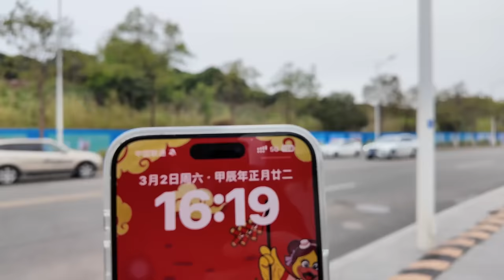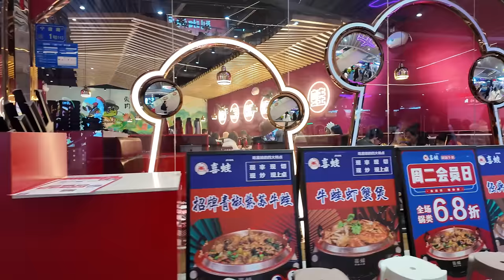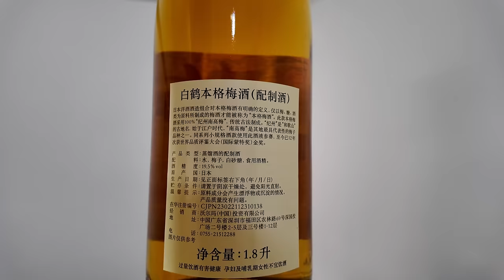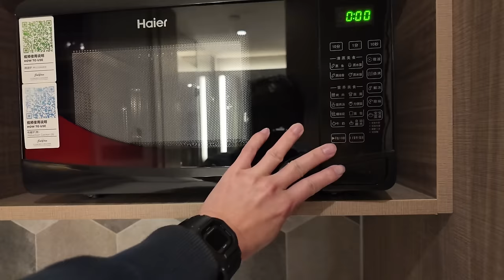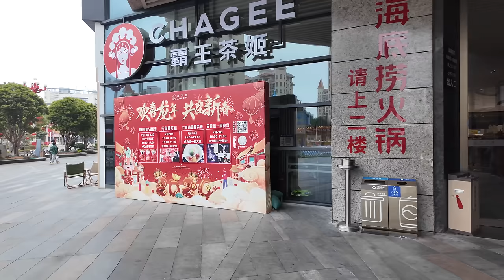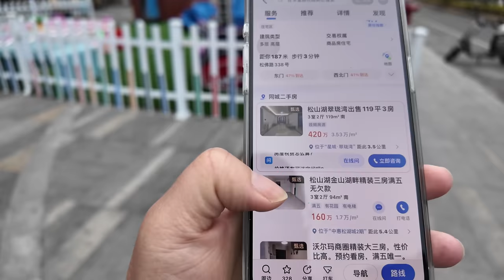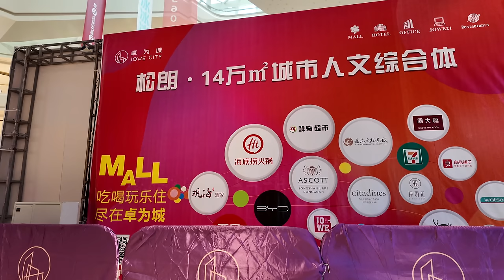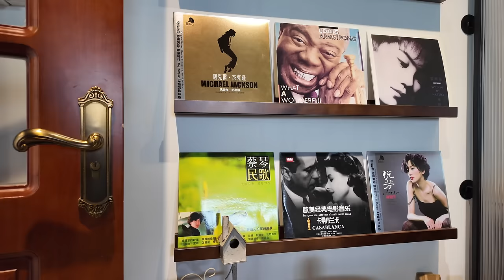東莞！本地人帶路！食住一條龍！350元一晚！豪華酒店！吃足兩日！樓價低至7900元/平方米？！燒鵝瀨粉！最地道！最正宗！本地美食！海鮮雞火鍋！美食旅遊攻略！當地人最愛！Canton Food Tour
餐厅名称：眾品煒記·陽山雞美食·火鍋(大朗店)
餐厅地址：東莞市大朗萬科金域藍灣南門65號
餐厅名称：洋陂腸粉(大朗店)
餐厅地址：東莞大朗鎮怡朗路413號
餐厅消费：洋陂腸粉 ¥10，燒鵝 半隻 ¥130，瀨粉 ¥5
松山湖，是位於廣東省東莞松山湖高新技術產業開發區的自然湖泊，後改建為水庫。 水庫名稱為松木山水庫。 當地有42千公尺長的環湖道路，環湖遊大概需要3至4小時。 桃源公園是松山湖的海拔高點，山頂建有觀光亭。
燒鵝，是燒味的一種。 是把塗滿調味料的鵝，掛進特製的炭爐裡用木炭高溫燒烤出來的食物，以皮脆有光澤，肉汁多而不帶腥味為上品，通常配以酸梅醬食用。 在廣東是非常常見的菜色。
燒鵝瀨粉是由瀨粉、鵝為主要食材製作的一道菜品，是廣東省東莞傳統的特色名菜，屬於粵菜系。
大朗鎮，是中國廣東省東莞市下轄的一個鎮，位於東莞市的中南部。 總面積118平方公里，大朗鎮下轄16個村，11個社區。 工業以羊毛衫產業為主，曾獲中國紡織工業協會授予「中國羊毛衫小鎮」的稱號。 2019年中國百大鄉鎮第29名。 鎮民政府駐 美景中路1號。
鎮內交通便利，莞深高速公路和常虎高速公路（2009年更名為虎崗高速公路）跨國而過。 鎮中心區設有“摩托車禁行區”，全日通行，減輕中心區的交通壓力。
大朗鎮也是現今CBA東莞烈豹籃球俱樂部的主場所在鎮。
Songshan Lake is a natural lake located in the Songshan Lake High-tech Industrial Development Zone in Dongguan, Guangdong Province. It was later converted into a reservoir. The name of the reservoir is Songmushan Reservoir. There is a 42-kilometer-long road around the lake, and a trip around the lake takes about 3 to 4 hours. Taoyuan Park is the highest point of Songshan Lake, and there is a sightseeing pavilion on the top of the mountain.
Roast goose is a kind of roast flavor. It is a goose coated with seasonings, hung in a special charcoal stove and grilled at high temperature with charcoal. It is a top-quality food with crispy and shiny skin, juicy meat without any fishy smell, and is usually eaten with sour plum sauce. It is a very common dish in Guangdong.
Roast goose rice noodle is a dish made with rice noodle and goose as the main ingredients. It is a traditional specialty dish in Dongguan, Guangdong Province and belongs to Cantonese cuisine.
Dalang Town is a town under the jurisdiction of Dongguan City, Guangdong Province, China, located in the south-central part of Dongguan City. With a total area of 118 square kilometers, Dalang Town has jurisdiction over 16 villages and 11 communities. The main industry is the woolen sweater industry, and it was once awarded the title of "China's Famous Woolen Sweater Town" by the China Textile Industry Association. Ranked 29th among the top 100 towns in China in 2019. The town people's government is located at No. 1, Meijing Middle Road.
The town has convenient transportation, with Guangzhou-Shenzhen Expressway and Changhu Expressway (renamed Hugang Expressway in 2009) crossing the border. There is a "motorcycle prohibited area" in the central area of the town, which is accessible all day long to reduce traffic pressure in the central area.
Dalang Town is also the town where the current home court of CBA Dongguan Liebao Basketball Club is located.

Chapters:
00:00 Intro
00:59 本地人帶路/東莞松山湖/賞黃花風鈴木
07:58 眾品煒記·陽山雞美食/陽山雞/大生蠔/意料之外美味
13:45 酒店樓下宵夜檔
18:01 Room Tour/雅詩閣公寓酒店/酒店樓下商場/茶樓/附近樓價
33:21 早餐/洋陂腸粉/正宗東莞燒鵝瀨粉
43:36 當地精品咖啡店
45:50 Ending